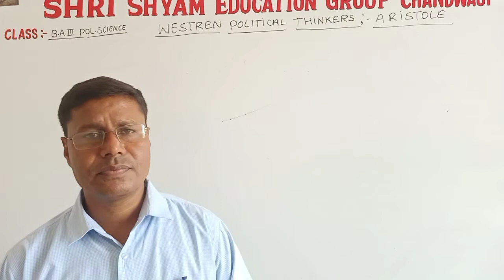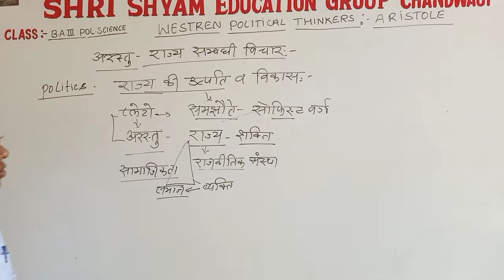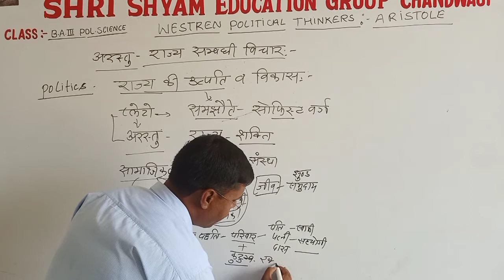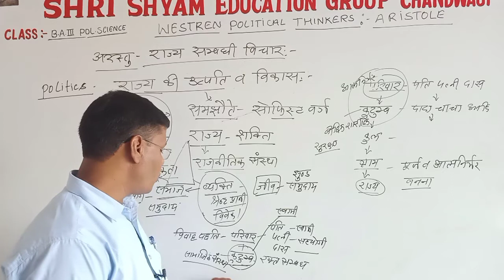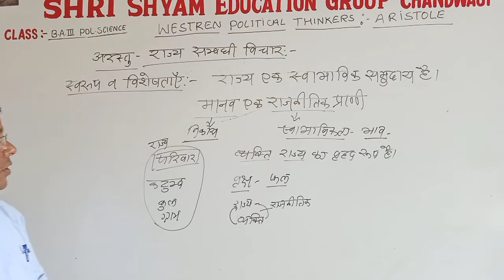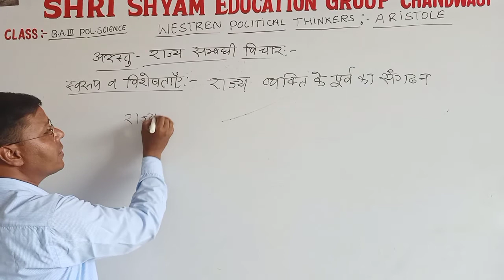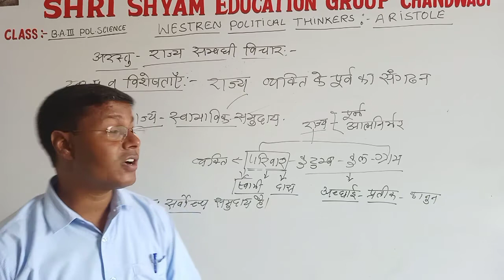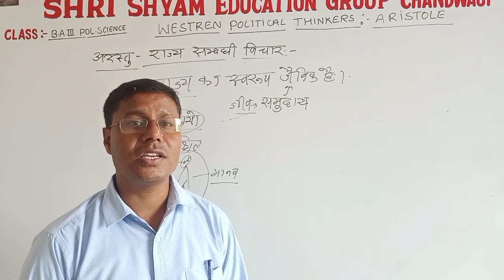Ba 3rd year | 8th lecture | political science |rajasthan university